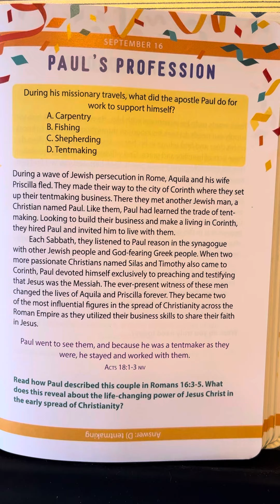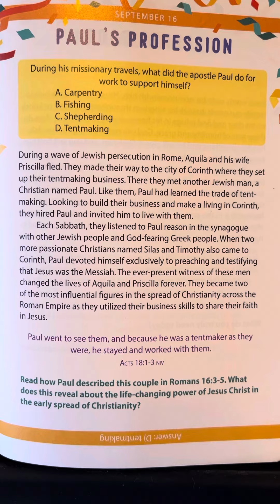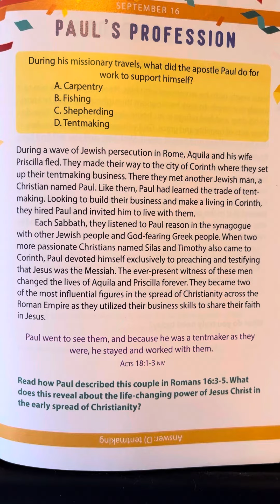September 16 - Bible Trivia Devotional